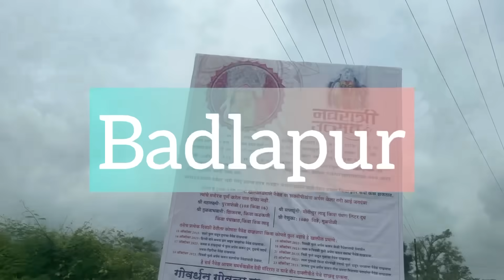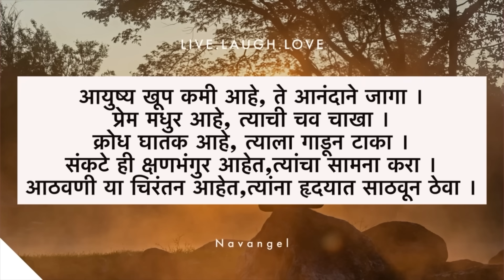ये रे ये रे चिलया बाळा | टचकन डोळ्यात पाणी आले | Heartbreaking | Vlog 1178 | Marathi Vlog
Lotus aasan  : hungry_shoppers_jewels_saree (instagram)

Saree : hungry_shoppers_jewels_saree (instagram)

My Interview-

100k celebration vlog

Vlogging on : iphone 13 pro

hungry_shoppers_jewels_saree

❣️I am here to share my daily routine, daily vlogs, places where I travel (travel Vlogs), reviews of restaurants, shopping haul, baby-related talks, reviews of new products and many mor